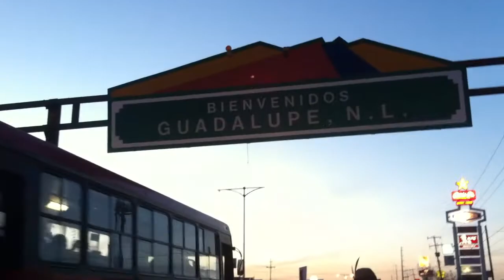Bicicletas a Través de las Fronteras [Austin-Monterrey 2014]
La banda de Bikes Across Borders (BXB), un colectivo de Austin que hace una migración anual a México para establecer/desarrollar relaciones de solidaridad y donar bicicletas, viajó a Monterrey en enero de 2014. Algunas(os) de ellas(os) nos compartieron las reflexiones y experiencias que les dejó esta increíble travesía de pedalear más de 600 kilómetros durante un par de semanas montando las bicicletas que reconstruyeron y entregaron a organizaciones como Tierra y Libertad A.C., Zihuame Mochilla A.C. y Pueblo Bicicletero.

La misión de BXB es construir nexos de solidaridad promoviendo el transporte autónomo y arte/cultura. Han organizado más de 15 caravanas para entregar bicicletas desde 2001, enviando más de 700 bicis a México, Centroamérica y Cuba.

Bicis a Través de las Fronteras es una organización horizontal (sin jerarquía) que toma las decisiones por medio del consenso con el fin de promover la autonomía y comunidad por medio del uso del transporte a poder del pedal, tecnologías "hazlo-tú-mism@" y las artes.